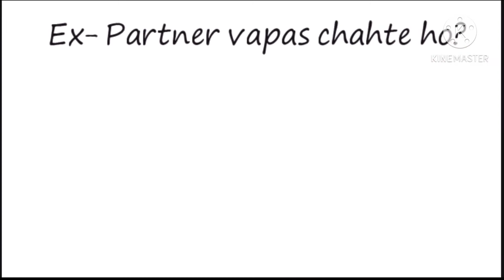Ex partner ko kesy wapis hasil karen | Ex girls friend wapis kesy aye